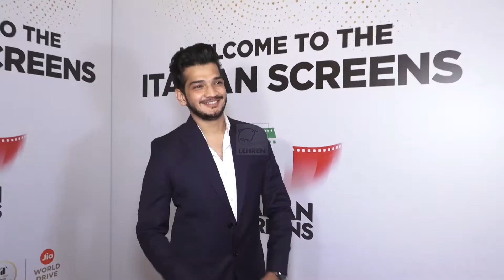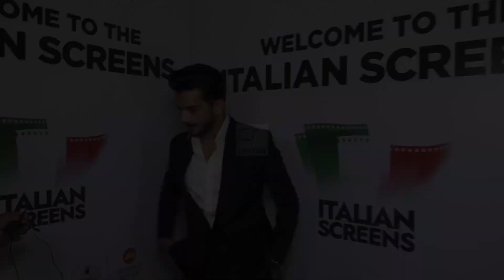Bigg Boss 16 में कौन पसंद आ रहा है Munawar Faruqui को, क्या खुद जाएंगे शो में ?| Lehren Small Screen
रियलिटी शो 'लॉकअप' के विनर रह चुके मुनव्वर फारुकी ने 'बिग बॉस' को लेकर अपना रिएक्शन दिया। साथ ही कौन सा कंटेस्टेंट उन्हें है पसंद उस बारे में भी बताया।